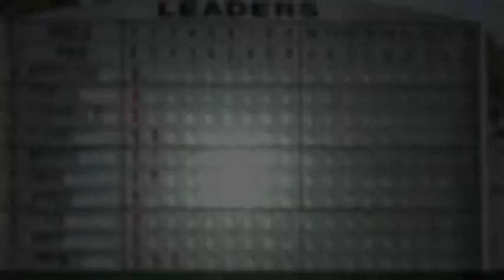Major Moments 2007: British Open - Drew Weaver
Alistair Tait catches up with 2007 British Amateur champion Drew Weaver.